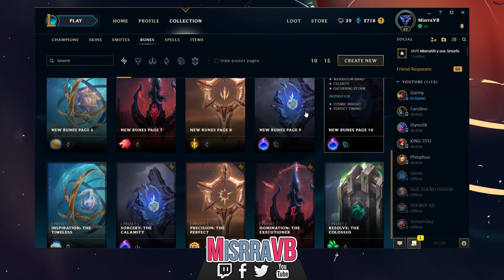¡EL SCORE NO ES IMPORTANTE! - ¡LA BUILD DEL DOBLE COMETA! | RYZE MID RUNAS NUEVAS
► Runas al final del vídeo